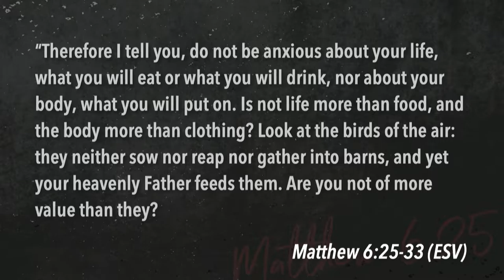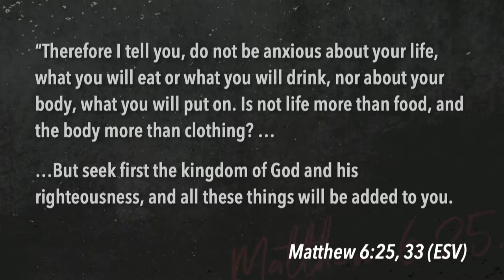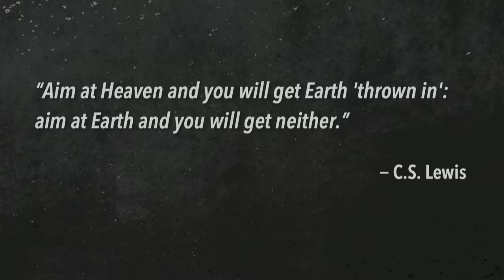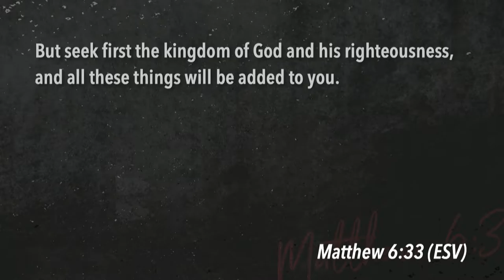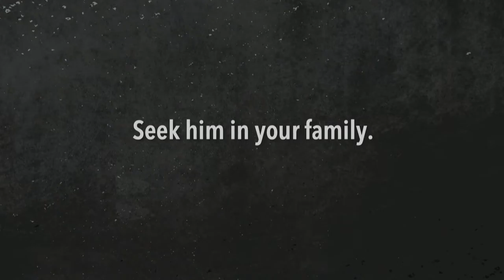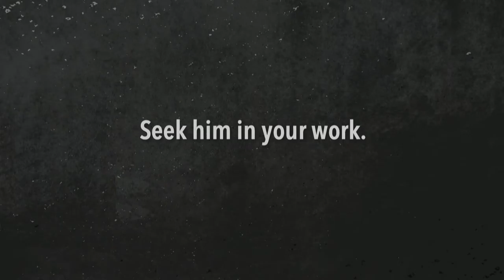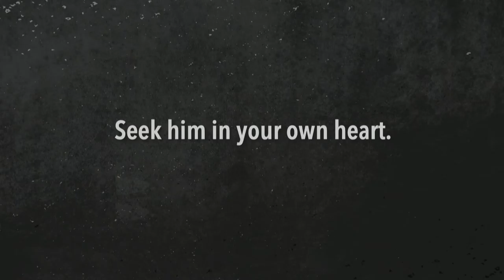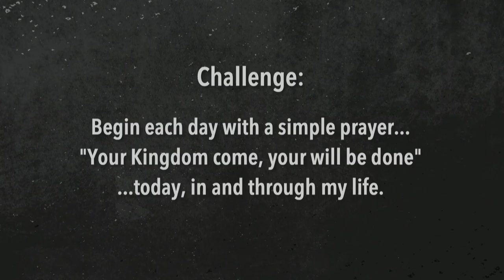South Street | 08/11/19 – Disciplines of Grace: Seeking - His Kingdom & Righteousness - FIRST Things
Andrew Griffiths – Matthew 6:33, Psalm 119:1-10